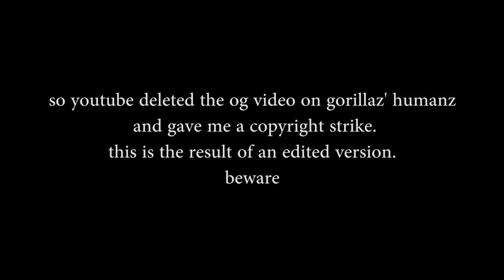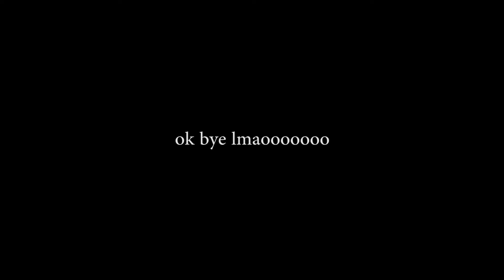i love humanz + i am trash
hey guys, so earlier when gorillaz' newest album humanz came out this april, my ass was on that
and i made a video, expressing my love for that band/record, but of course, since everything made of money, the video got copyrighted and deleted and i thought there were a lot of good moments in that video, so i thought to edit it in one video

turns out, there was a lot of footage that was trash so i limited it into smol trash + gorillaz hype

hopefully it doesnt get copyrighted, cuz doesnt matter how you edit a video, it still takes a long ass time

so without further ado (ado? adieu?), i hope you enjoy me, talking and screaming and gorillaz

byeeeeeeeeeee

**wowww video would've been 420 minutes long but it wasnt even a gorillaz track that the got the video blocked/copyrighted, i used a shiloh sample at the end that happened to be used in a xxx tentacion song smfh fml